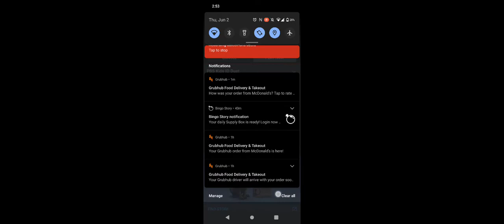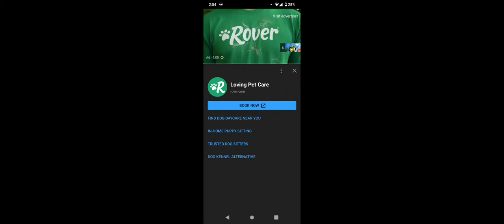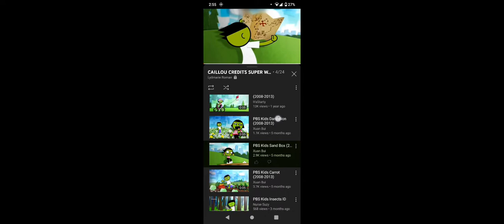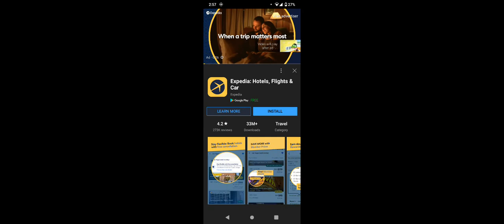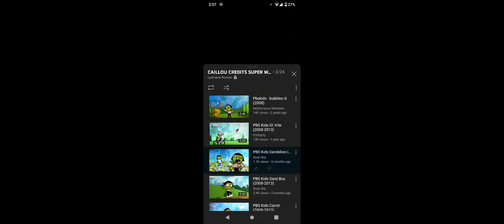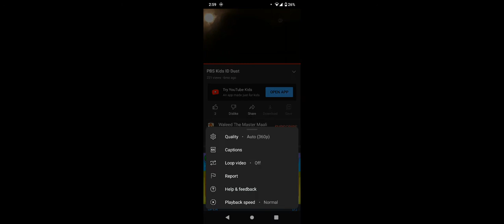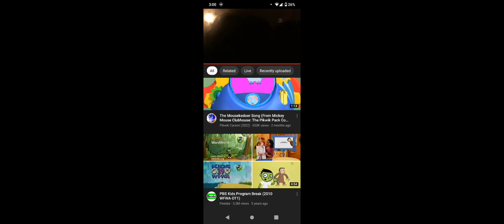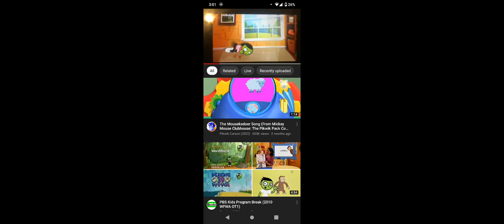CASH CAB DINERS DRIVE-INS AND DIVES SEASON 7 EPISODE 27 AIRED AT 6:00 PM ON FOOD NETWORK 2038